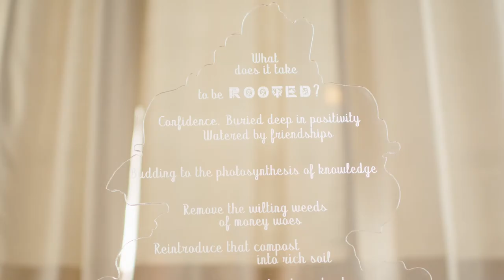Metro Arts Thrive: Branches of PoeTREE by Cameron L. Mitchell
Cameron L. Mitchell’s FY22 Thrive project was called Branches of PoeTREE. Partnering with the Nashville Public Library, this project created an art trail partnering with four branches of the Nashville Public Library system: Nashville Public Library in Downtown, East Branch, Hadley Park Branch, and Edgehill Branch. Cameron facilitated creative writing workshops at each branch location which was free and open to the public. The words of each community were used by the artists to develop a unique stanza that was included in artwork to be displayed in their branch library. To learn more about Cameron Mitchell and Free Fyre, please

Metro Arts’ Thrive program connects artists and organizations with the community to create neighborhood investments and transformations. Thrive empowers artists and organizations to build, strengthen, and cultivate communities in Davidson County, Tennessee. For more information about Metro Arts' Thrive program, please